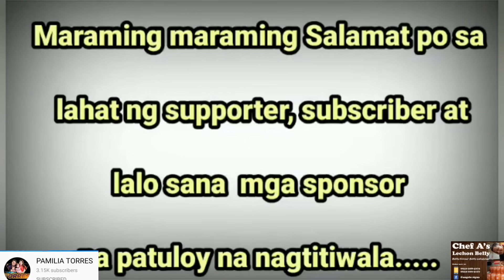PORK MENUDO+NAKAKAIYAK NA CHARITY